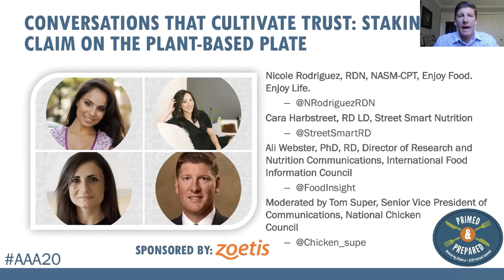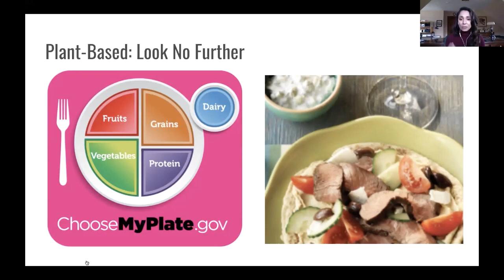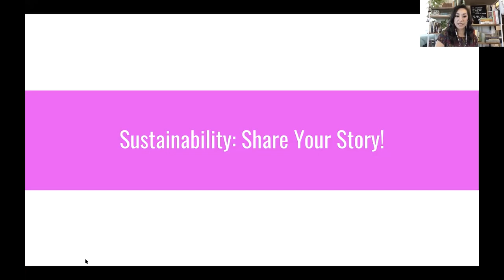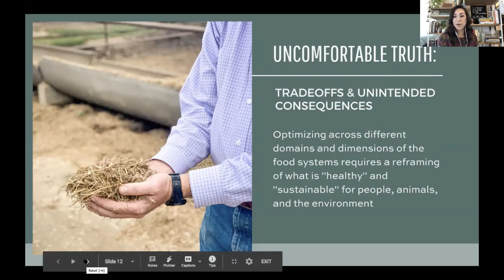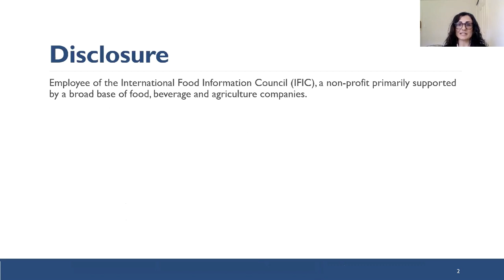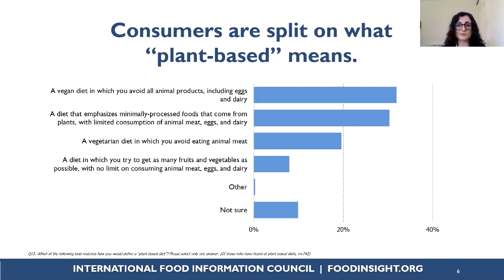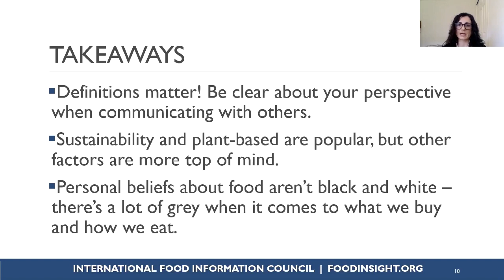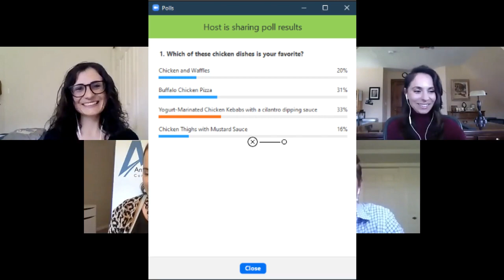Panel - Conversations that Cultivate Trust: Staking Your Claim on the Plant-Based Plate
Conversations that Cultivate Trust: Staking Your Claim on the Plant-Based Plate - Nicole Rodriguez, RDN, Enjoy Food Enjoy Life; Cara Harbstreet, RD, Street Smart Nutrition; and Allison Webster, PhD, RD, Director, Research and Nutrition Communications, International Food Information Council. Moderated by Tom Super, Senior Vice President of Communications, National Chicken Council.

From the 2020 Animal Agriculture Alliance Virtual Stakeholders Summit, Primed & Prepared, April 30 - May 8, 2020, On-line.